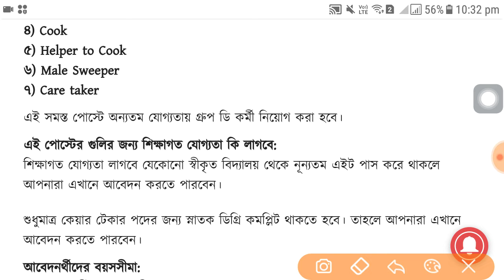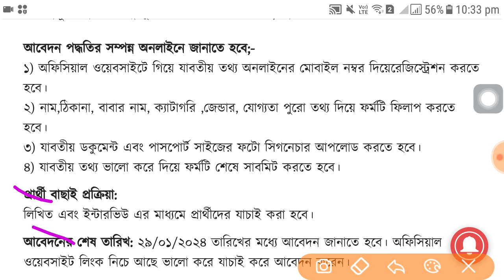গ্রুপ ডি পদে কর্মী নিয়োগ । Wb group d job vacancy 2024